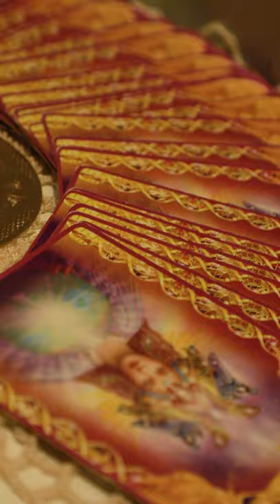Sound Healing and Gong Bath Meditation at illuminations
Sound is the future of medicine! A Sound Bath Meditation session is a musical composition that you hear and feel while your entire being bathes in high vibrational sounds.
This receptive state of awareness, whilst introducing the inspirational sound and transformational vibrations of the Gong, facilitates the movement of vital life energy (prana, mana, chi) through your body for healing. This also lowers your brain wave frequency inducing you into a relaxed state.

About Sound Healing:
Sound healing is based on bio-resonance to shift the patterns of vibration and frequency in the human body.
When the current frequency that the individual vibrates with is disturbed, it causes physical, emotional, and mental breakdowns.
During the session, the facilitator addresses each specific physical and/or emotional issue through tuning into different vibrations
of the main energy centers through various instruments